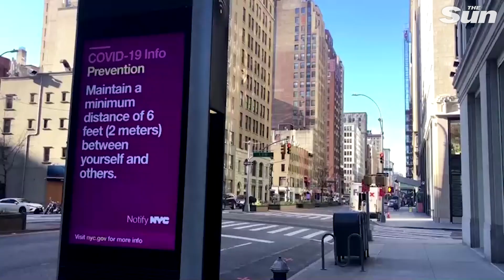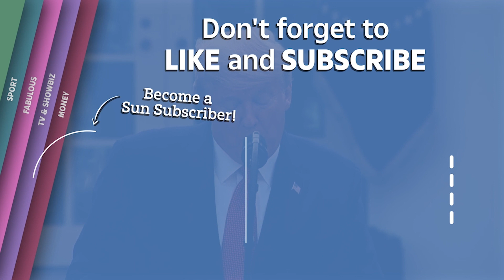President Donald Trump extends US social distancing guidelines until April 30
PRESIDENT Donald Trump has extended the social distancing guidelines in the United States until April 30th.

The president announced the news on Sunday, whilst speaking at a press briefing at The White House.

Trump also warned that the highest peak of coronavirus death rates is "likely to hit in two weeks".

Just five days ago, the president announced that he wanted the country to be open again by Easter.

Cuomo warns New York will stay locked down for another TWO WEEKS and says state feels ‘under attack’

Mnuchin says Americans will get direct-deposit payments from bailout bill ‘within 3 weeks’

Pelosi blasts Trump’s ‘deadly’ response to coronavirus and says ‘as the president fiddles, people are dying’